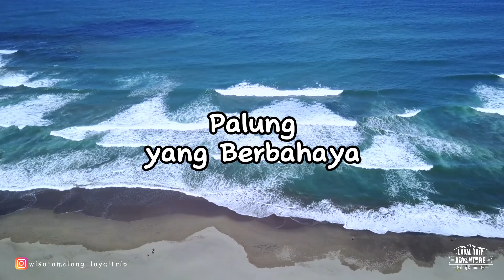Jejak Sejarah dan Pesona Alam yang Mengagumkan - Pantai Parangtritis Yogyakarta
Pantai Parangtritis adalah sebuah destinasi pantai yang menakjubkan di Yogyakarta, Indonesia. Terletak sekitar 27 kilometer selatan Kota Yogyakarta, pantai ini menawarkan pesona alam yang memukau dengan garis pantai yang panjang. Pantai Parangtritis juga dikenal sebagai tempat spiritual, dengan keberadaan Pantai Parangkusumo yang merupakan tempat pemujaan mistis. Selain itu, pantai ini sering digunakan untuk kegiatan olahraga air, seperti selancar dan parasailing, menarik para penggemar petualangan

Yuk langsung simak aja videonya sampai selesai ya biar kalian tau se-recommended apa tempatnya. Happy watching...!